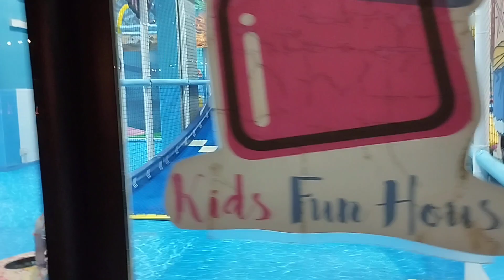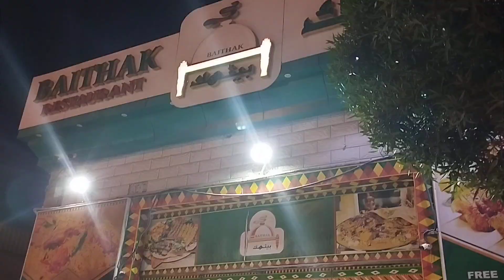আবারো সবাই মিলে ঘুরতে বের হলাম। Our tour Ajman sea beach.🥰🥰🥰🥰🥰dubai_bangla_vlog